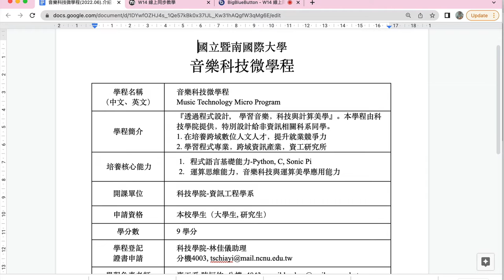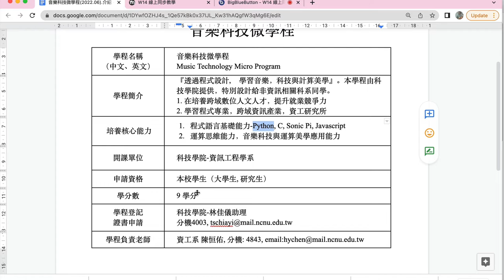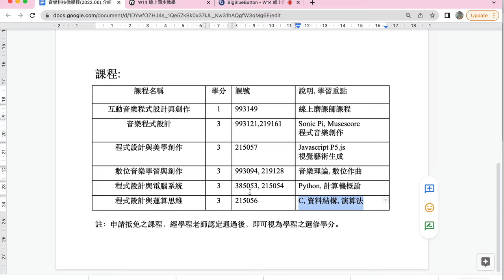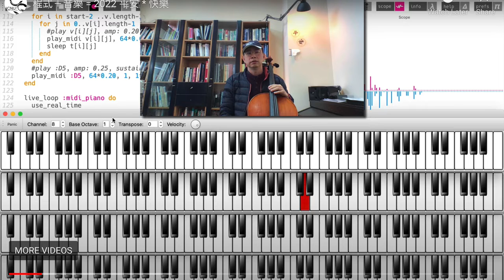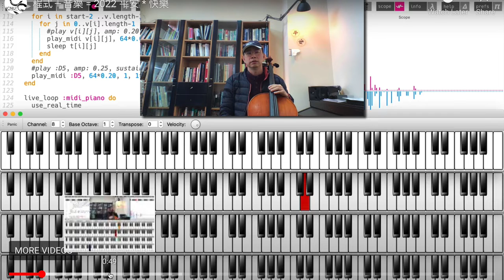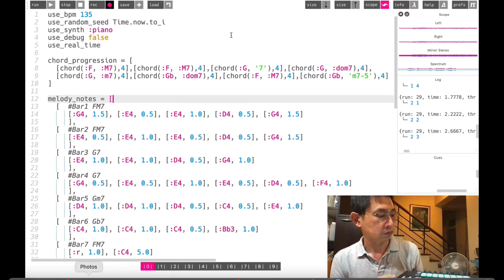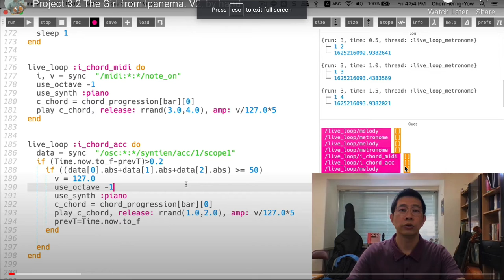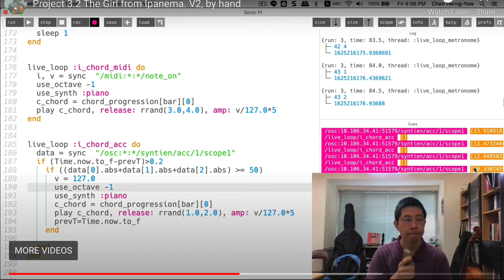音樂科技微學程介紹 Music x Coding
Here you can also have access to online courses offered by the program,

資工系陳恒佑
暨大科技學院